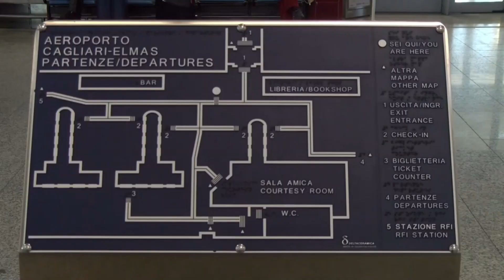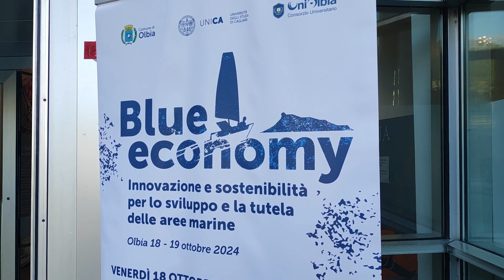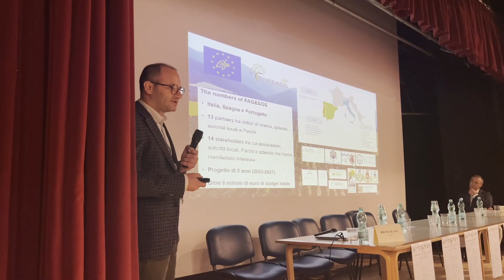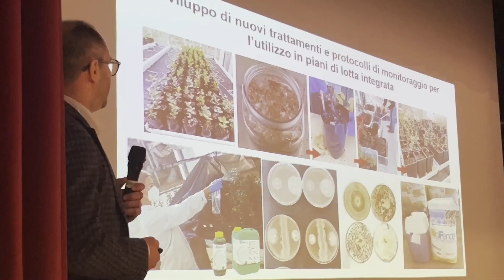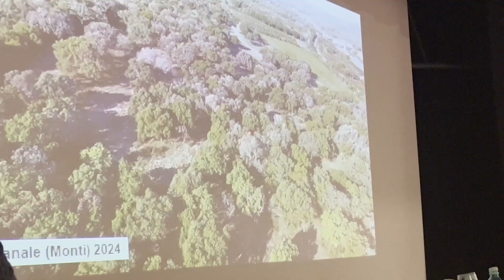TG regionale della Sardegna, edizione del 18/10/24 seconda parte (Teleregione Live)